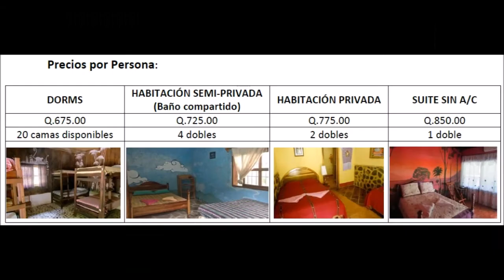Vamos a una gran aventura en Semuc Champey con Guatodo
No te pierdas nuestro emocionante viaje a Semuc Champey, en donde también disfrutarás de las cuevas Kan Ba, las grutas de Lanquin y un gran ambiente nocturno en El Retiro Lodge.